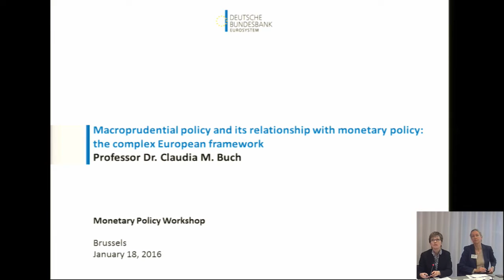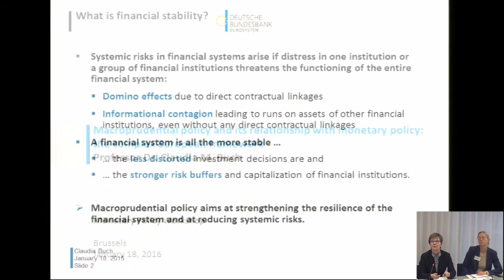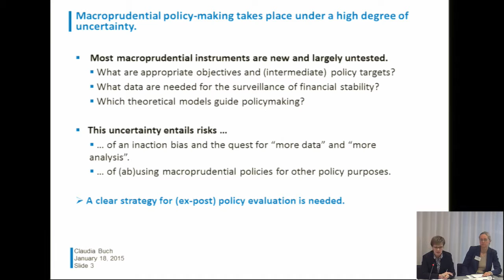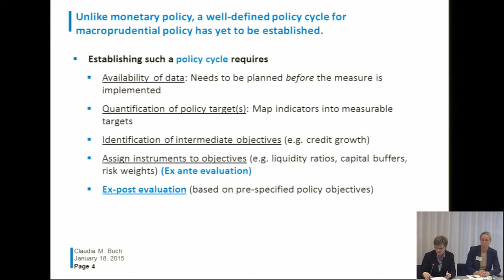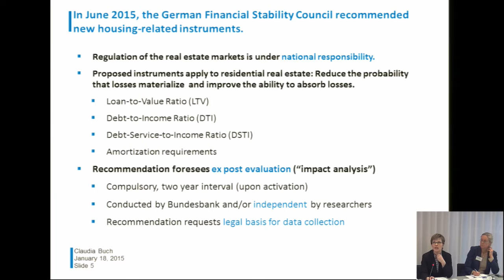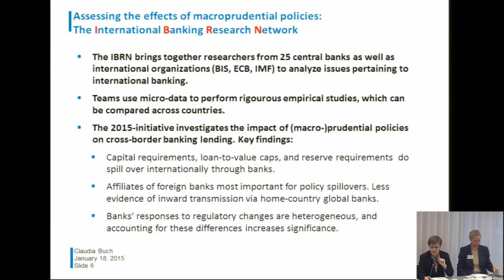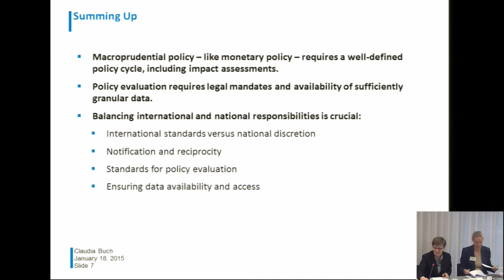Bruegel event - Central banking after the great recession 18/01/2016 (Part 1)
Session 1: Macroprudential policy and its relationship with monetary policy: the complex European framework

Macroprudential policy has two main goals: to increase the resilience of the financial system and to tame the financial cycle with more targeted tools than monetary policy. These measure can be tailored to country-specific circumstances, which is especially important in a heterogeneous monetary union. However, macroprudential policies are new and still under construction, especially in advanced economies. Are macroprudential tools sufficient to ensure financial stability? Could the complex European set-up make their implementation less effective?

Macroprudential policy and its relationship with monetary policy: the complex European framework

Chair: Dirk Schoenmaker, Senior Fellow

Cecilia Skingsley, Deputy Governor, National Bank of Sweden

Claudia M. Buch, Deputy President of the Deutsche Bundesbank

Ignazio Angeloni